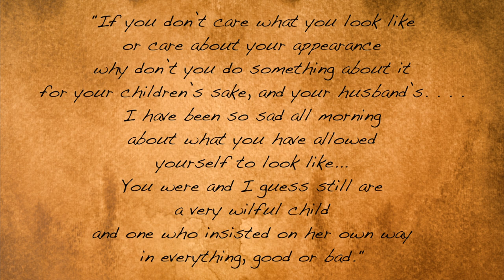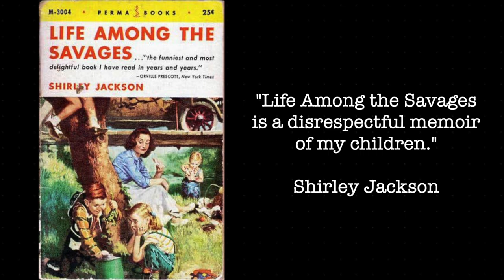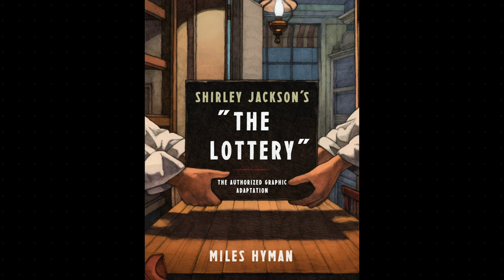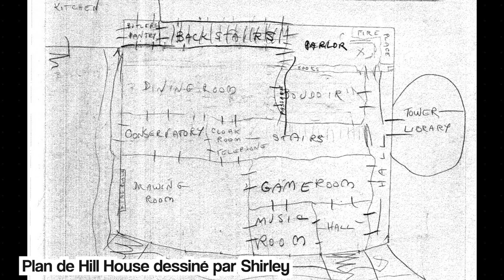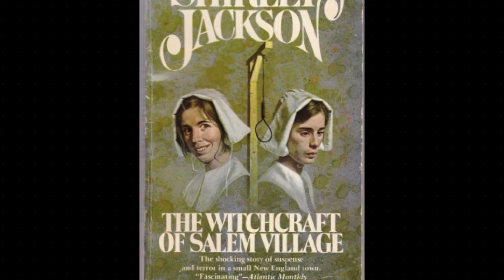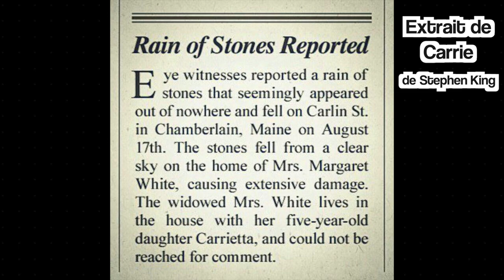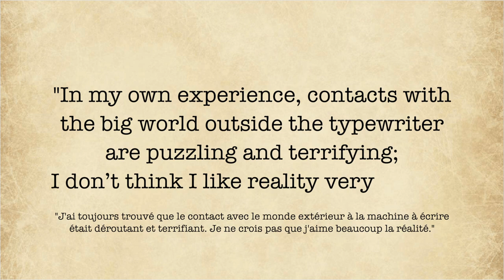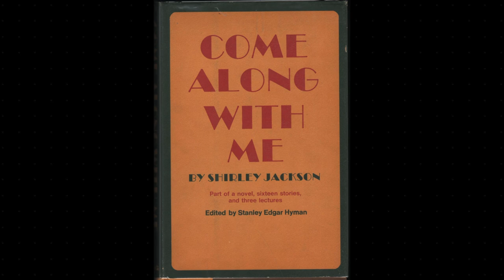SHIRLEY JACKSON 📝🏚 Les secrets de celle qui a créé Hill House...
🧝🏻‍♀️🧙🏼‍♂️ Amateur de Science-Fiction, Fantasy ou Fantastique ? 🛸👨🏽‍🔬
👋🏻  BIENVENUE chez L'OLI FANT ! 👋🏻
La chaine qui pense qu'imaginaire peut rimer avec qualité littéraire 📚

📜   QUELQUES INFOS UTILES...

Oeuvres de Shirley Jackson :
En français :
- La Maison hantée / Hantise (The Haunting of Hill House)
- Nous avons toujours vécu au château (We Have Always Lived in the Castle)
- La Loterie et autres contes noirs
Romans en anglais (à date, juin 2021) :
- The Road Through the Wall
- Hangsaman
- The Bird’s Nest
- The Sundial
- Come Along With Me (inachevé)
Quelques unes de ses nouvelles les plus célèbres :
- The Lottery
- The Possibility of Evil
- Charles
- The Witch
- One Ordinary Day, With Peanuts
- The Summer People
- The Tooth
- The Missing Girl
Récits semi-biographiques :
- Life Among the Savages
- Raising Demons

Ouvrages sur Shirley Jackson :
- Shirley Jackson : A Rather Haunted Life - Ruth Franklin
- Private Demons : The Life of Shirley Jackson - Judy Oppenheimer
- Bifrost n°99 - Shirley Jackson : Hantée - Le Bélial

Le podcast dans lequel tu peux me retrouver tous les mois

- The Legs are Gone - The Vanishing of Ethan Carter
- What Do Ghosts Say - The Vanishing of Ethan Carter
- Carters House - The Vanishing of Ethan Carter